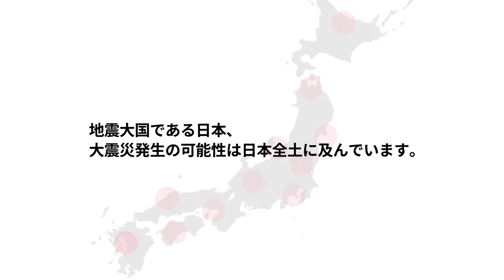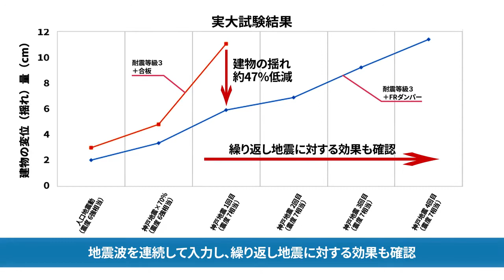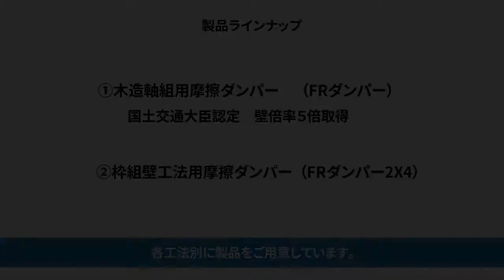３Ｍ™ 木造住宅用摩擦ダンパー（FRダンパー）のご紹介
FRダンパーの製品説明，性能などを訴求したPR動画